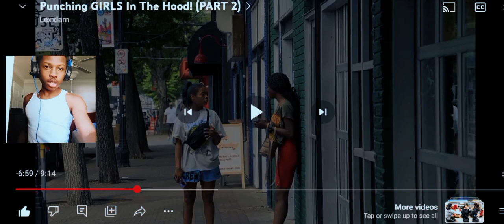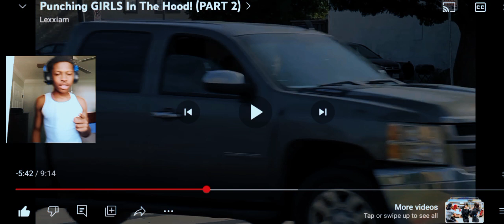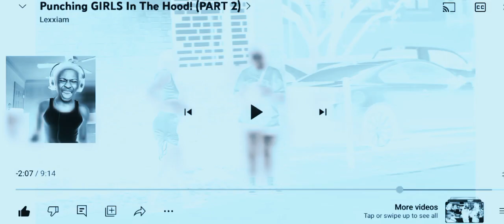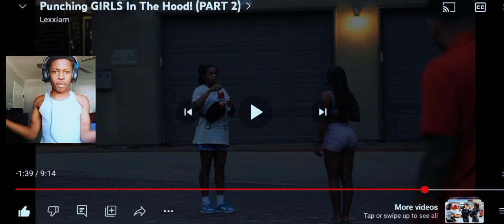SHE WAS PUNCHING GIRLS IN THE HOOD AND THIS HAPPENED...